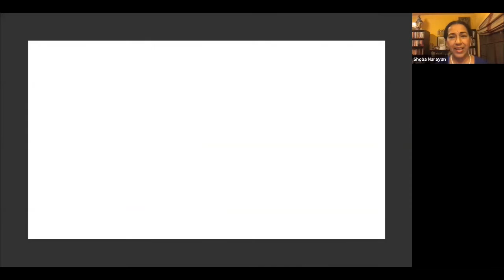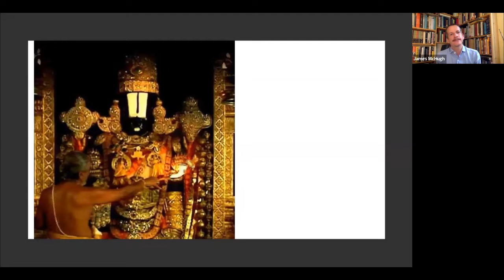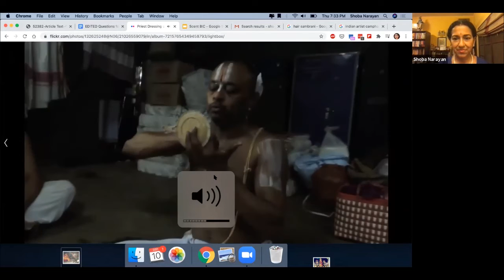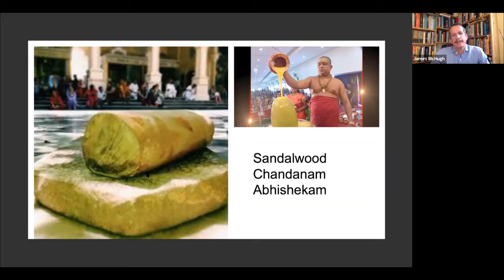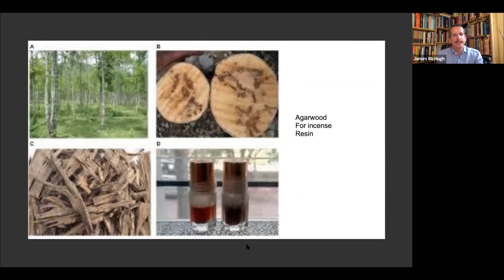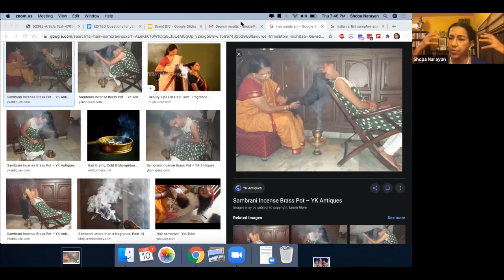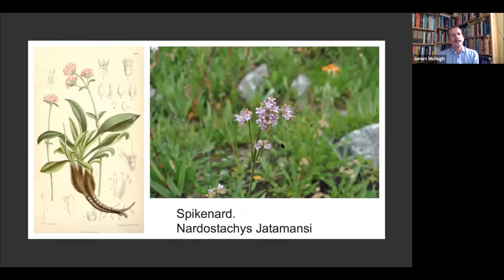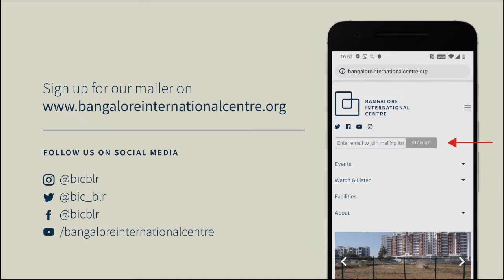Seeing Scents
A conversation about perfumes in ancient India
Sep 10, 2020

What are the smells that permeate India? Is it the smell of falling rain? Of Pandanus (ketaki) flowers? How do Indians use perfumes? Is it layered or linear? Sandalwood paste on body, sambrani incense using agarwood on hair, cloves to chew on. In this talk about scents and seeing, Shoba Narayan talks to author and professor, James McHugh about thereligious and cultural role of smell in India throughout the first millennium CE. The conversation touches upon sophisticated arts of perfumery, developed in temples, monasteries, and courts, which resulted in worldwide ocean trade of materials ranging from jasmine to cardamom.